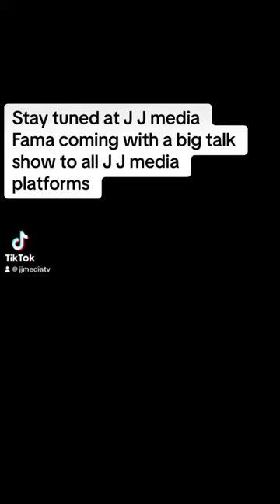Fama new show coming soon at J J media tv